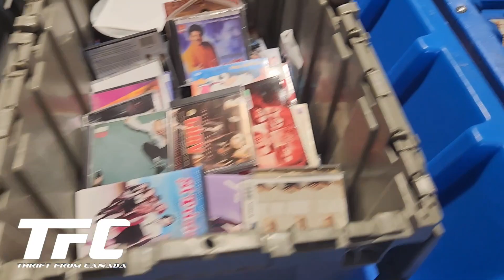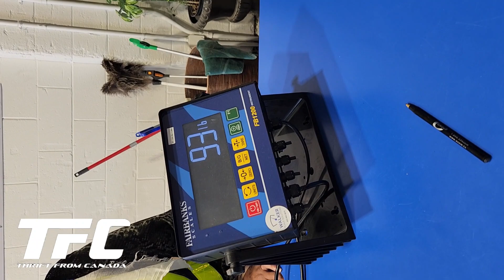Thrift from Canada vlog 7! alot of good stuff!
Thrift from Canada  DAY 7 VLOG
✅ ️ALL ITEMS NEED TO WASH
✅️ FREE TFC STICKER AND ECOBAG
✅️ ALL ITEMS HAND PICK FROM CANADA
✅️ WE OFFER COD AND COP NATIONWIDE
✅️ CHECK COMMENT SECTION FOR MORE PHOTO

HAPPY THRIFTING